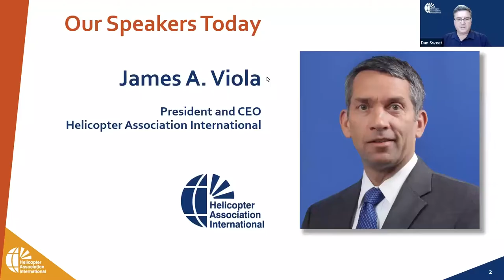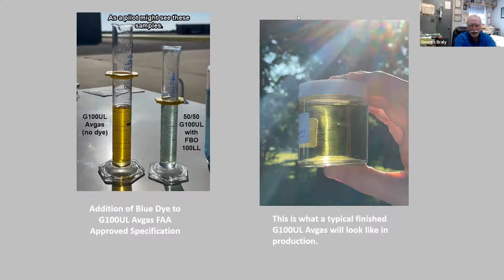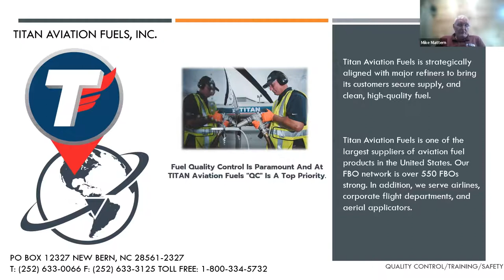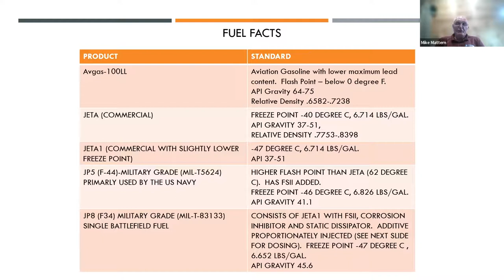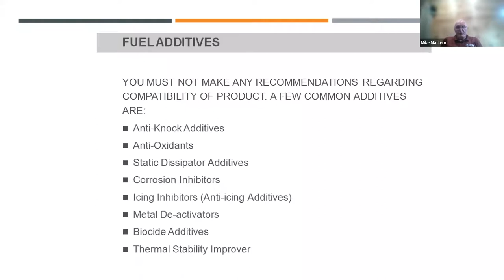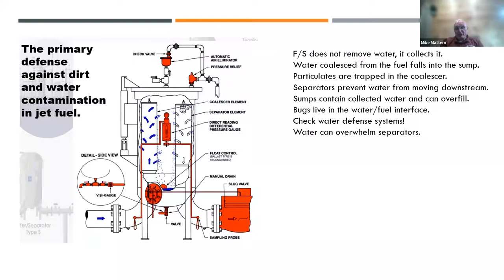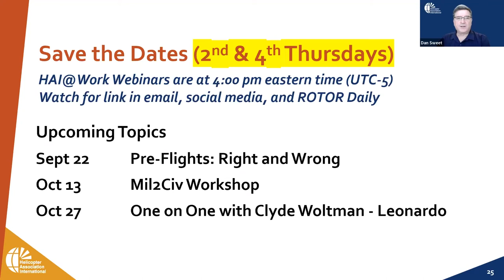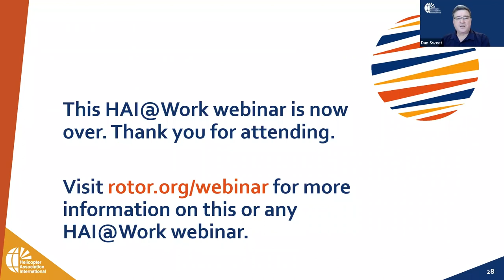HAI@Work: What You Don’t Know about Fuel Can Kill You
You order fuel, then go inside to file your flight plan. When you return, the fuel truck has pulled away. Your quick sump confirms color and no contamination. You’re good to go, right? Not so fast.

Did you know that straw-colored Jet A fuel won’t reveal whether it’s been mixed with avgas until more than half the tank is avgas? The good news is, what we know can save us. While pilots, operators, and even FBOs can’t control 100% of the supply chain, a little vigilance goes a long way in catching mistakes.

During this Sep. 8 must-see one-hour HAI@Work webinar, two fuel experts will pulled back the curtain on everything that can go wrong with aviation fuel, from its time at the refinery to the moment you start the engine. They also discussed additives and blends, how to check for cross contamination, and how to safely store fuel.

George Braly is co-founder of and head of engineering at General Aviation Modifications Inc. (GAMI), which was just awarded an STC for 100-octane unleaded avgas.

Mike Mattern is the quality assurance manager at Titan Aviation Fuels. A 31-year veteran of the US Marine Corps, he has served in his current position for 23 years and has seen just about every mistake that can be made in fuel handling. Mattern travels the country putting on fuel-safety seminars for Titan clients and others.